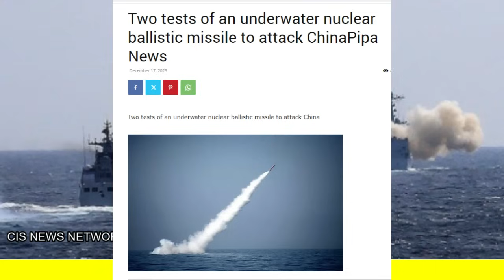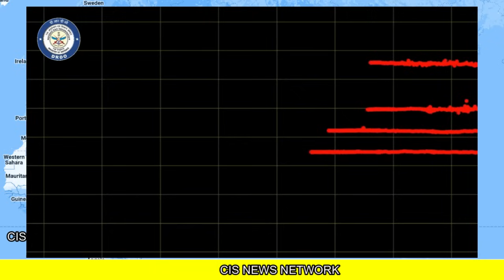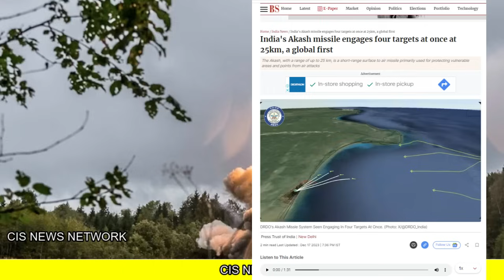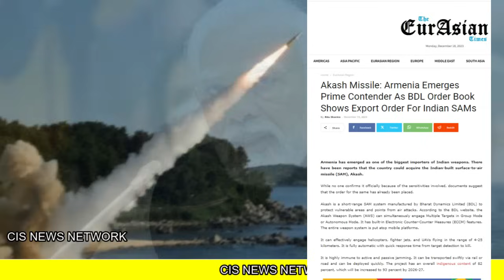16 जून भूलेगा नहीं जिनपिंग पूर्व आर्मी चीफ का सबसे बड़ा खुलाशा | दी भारत ने भीषण चोट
16 जून भूलेगा नहीं जिनपिंग पूर्व आर्मी चीफ का सबसे बड़ा खुलाशा | दी भारत ने भीषण चोट